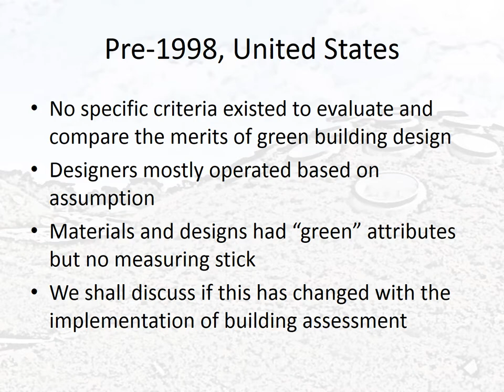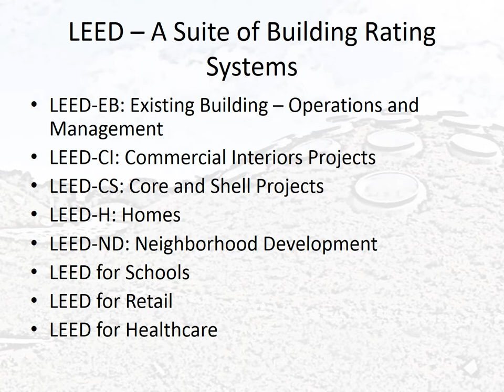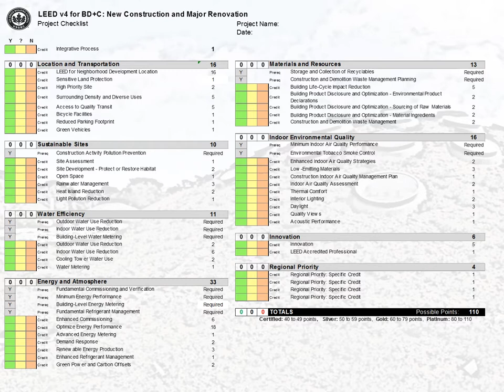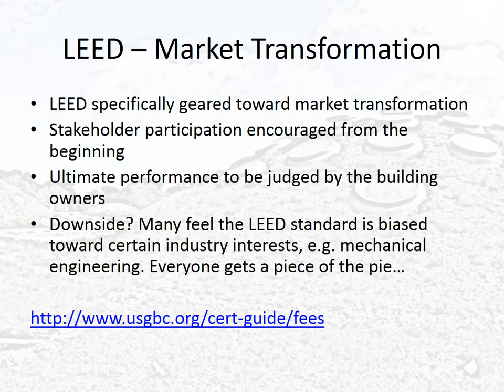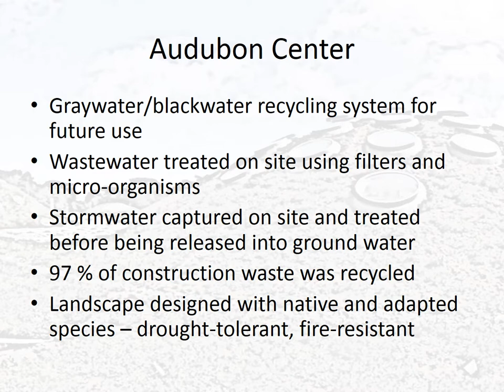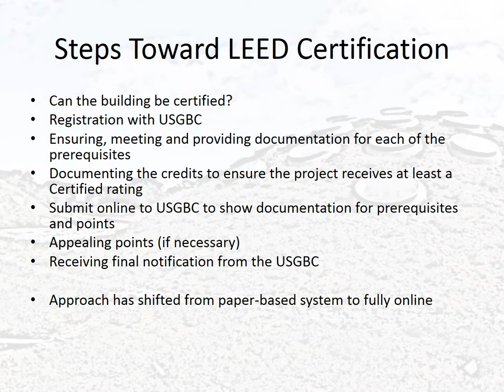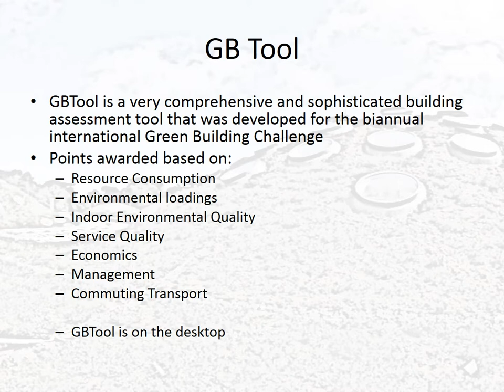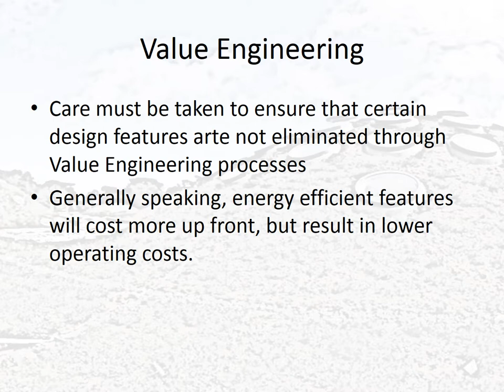Lecture 6 Green Building Rating Systems 2 1